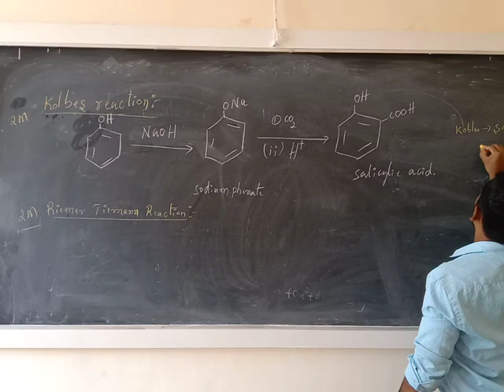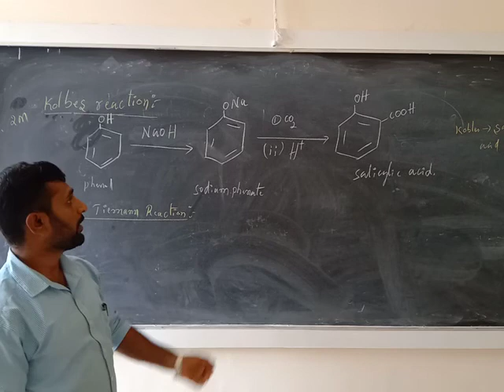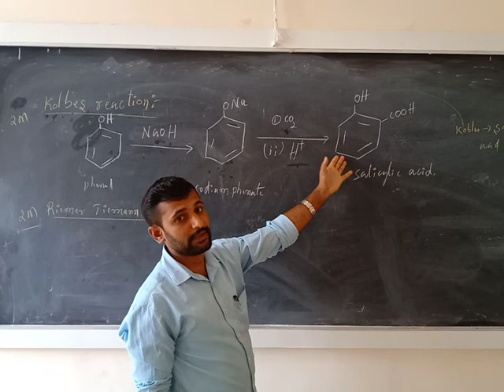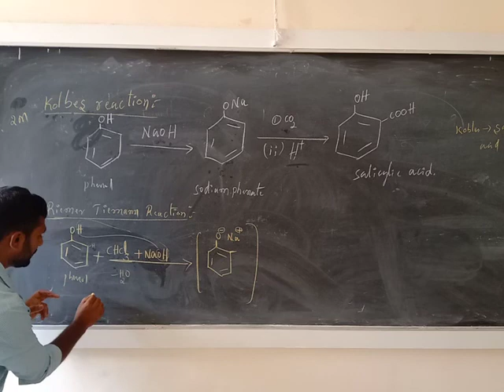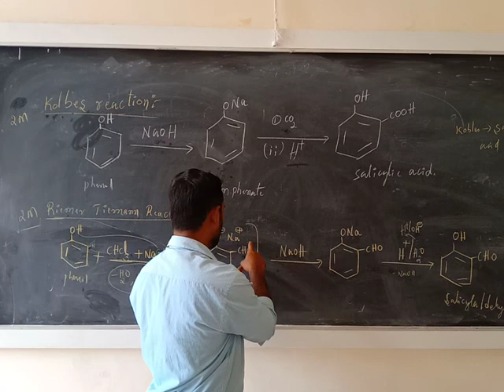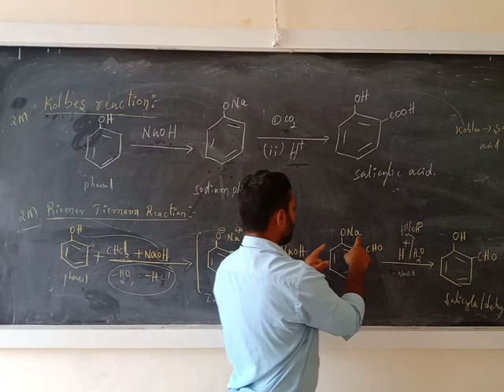phenol, kolbes Reaction and riemer timen reaction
Important reaxns